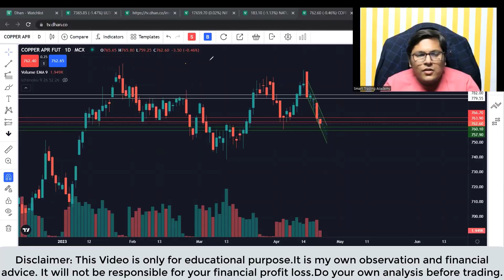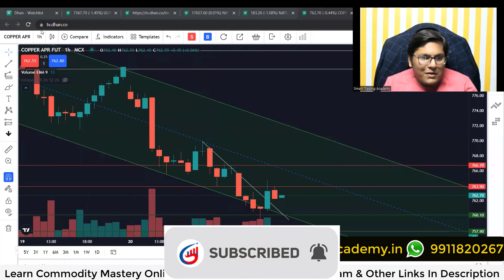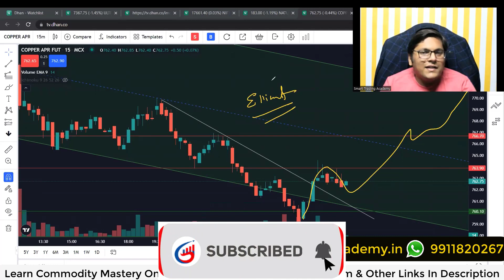Copper mcx target today | mcx copper news today | Copper analysis 24 april Monday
Copper mcx target today | mcx copper news today | Copper analysis 24 april Monday Technical analysis

👉NO PROFIT NO BROKERAGE Open Free Demat & Trading Account in STOXKART WITH Rs 15 Per Order 25 times Exposure.

 investment advice.I will not be responsible for your financial profit or loss. Kindly do your own analysis
before taking any trade or take advise from Investment Advisor.